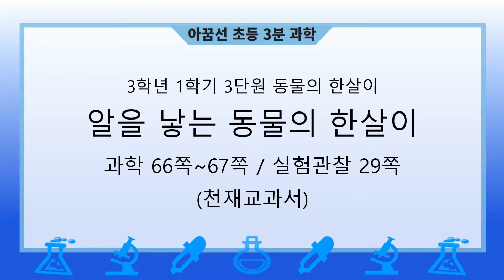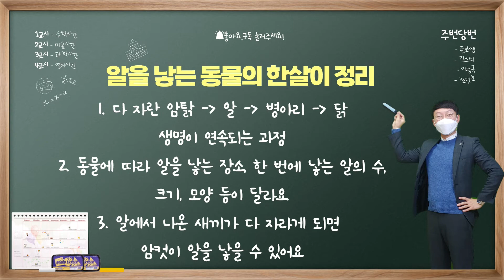[초등과학]천재교과서 3학년 1학기 3단원 7차시알을 낳는 동물의 한살이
[초등과학]천재교과서 3학년 1학기 3단원 7차시알을 낳는 동물의 한살이를
아꿈선 준보쌤과 함께 공부해봐요^^